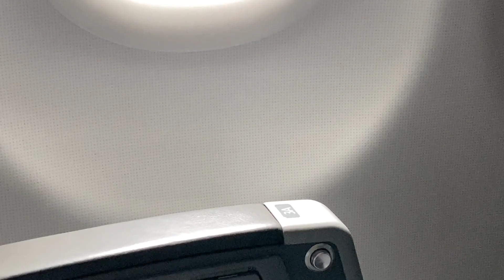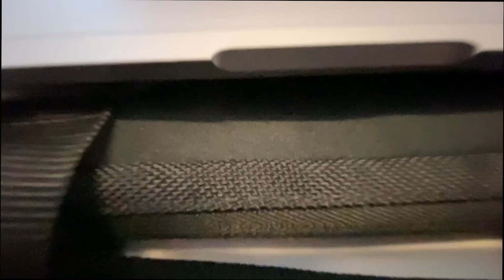16+ PRODUCERS & ARTISTS IN ONE AIR B&B - Viral Studio Session (Dallas 2021) [ Part 1 ]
16+ of my closest friends off Twitter decided to fly across the country to  Dallas, Tx for 5 days for a non-stop collaboration experience.